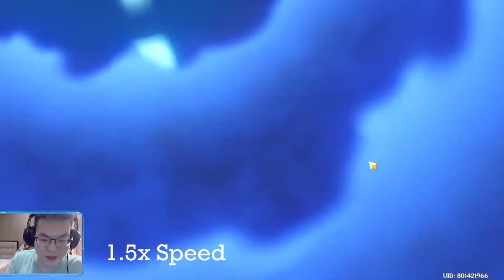Sangonomiya Kokomi Pull - Just Ordinary Pull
Thumbnail credit

Nothing Special but glad win 50/50 4 times in a row my new record

I am also a streamer on Twitch playing Gensin Impact, Shiny Hunting in Dynamax Adventure especially Hosting Shiny Den Raid in Pokemon Sword and Shield if you interested feel free to check the link Below: